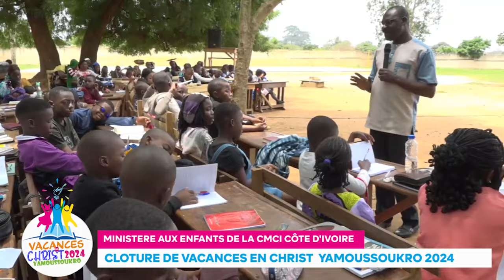RTVC INFO - JOURNEE DE CLOTURE DE VACANCES EN CHRIST YAMOUSSOUKRO 2024